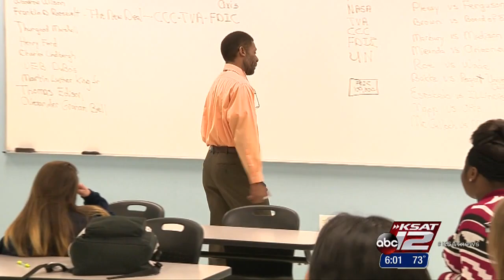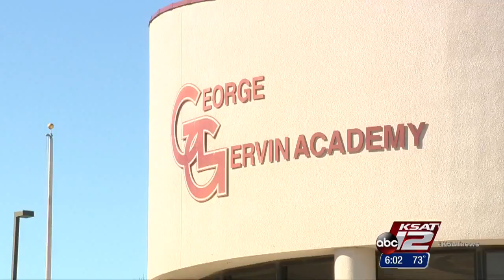Gervin charter school superintendent clears record after successful TEA appeal